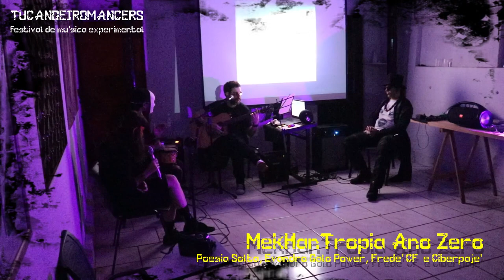amostra - tUcAndEirOmAncErs (festival de música experimental - 03.ix.23 - ruptura (GO)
TUCANDEIROMANCERS - festival de música experimental

assista ao vídeo e tente sentir o gostinho do que foi nosso festival que aconteceu no domingo, 03 de setembro de 2023, das 14h às 22h no maravilhoso espaço cultural RUPTURA (GO).

a programação se deu assim:
das 14h às 18h: AUDIOEXPOSIÇÃO;
das 19h às 22h: apresentações ao vivo de MEKHANTROPIA ANO ZERO (Fredé CF), POSTHUMAN TANTRA (Ciberpajé),  BSBLORK BSBLOrk - Orquestra de Laptops de Brasília, TRIO ELP (Eufrasio Prates, Léo Pimentel e Phil Jones), e uma MEGAJAM com a participação especial de Alysson Drakkar.

filmagem: luiz ferz
edição: léo (130) pimentel (pigmento + pixel) souto (soul to) - AmAntE da hErEsiA